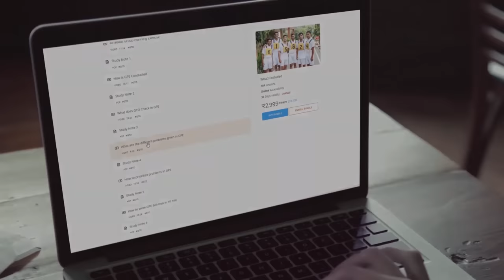7 Fresh Indian Army Hair Style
Military personnel are known for their well-groomed, short haircuts that project an image of professionalism, discipline, and order. The different types of army hairstyles have been designed with functionality in mind, and each style serves a specific purpose. In this article, we will explore the most common types of army hairstyles.